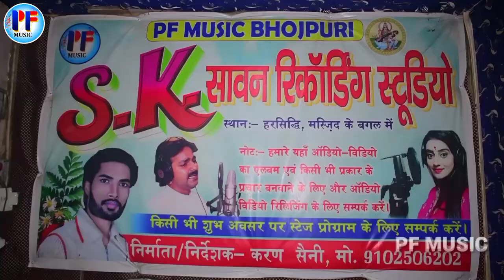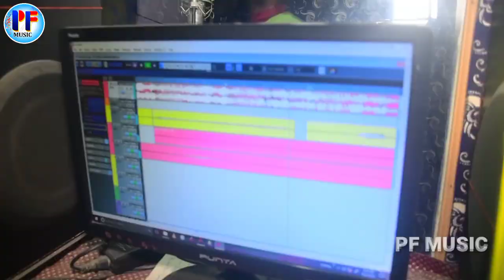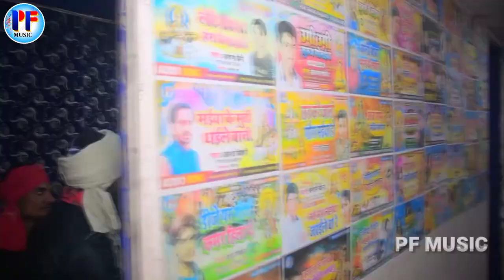CM बनावऽ मुकेश भईया के || Dhananjay Dhadkan New Vip Party Song || Mukesh Sahani Song #2022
◆ 𝐒𝐨𝐧𝐠 :- Cm Banawa Mukesh Bhaiya Ke
◆ 𝐒𝐢𝐧𝐠𝐞𝐫 :- Rajan Rathore
◆ 𝐋𝐲𝐫𝐢𝐜𝐬 :- Karan Saini
◆ 𝐃𝐢𝐫𝐞𝐜𝐭𝐨𝐫 :- Karan Saini
◆ 𝐑𝐞𝐜𝐨𝐝𝐢𝐧𝐠 :- Sk Sawan Recoding Harsidhi

𝐏𝐅 𝐌𝐮𝐬𝐢𝐜 (𝐁𝐞𝐬𝐭 𝐌𝐮𝐬𝐢𝐜 𝐂𝐨𝐦𝐩𝐚𝐧𝐲 ) [𝐇𝐃] [𝐇𝐐] 𝐨𝐧𝐞 𝐨𝐟 𝐭𝐡𝐞 𝐛𝐞𝐬𝐭 𝐬𝐨𝐧𝐠𝐬 𝐨𝐟 𝐛𝐡𝐨𝐣𝐩𝐮𝐫𝐢. 𝐌𝐮𝐬𝐭 𝐬𝐞𝐞 𝐬𝐡𝐞𝐫𝐞 𝐭𝐨 𝐨𝐭𝐡𝐞𝐫𝐬 𝐚𝐧𝐝 𝐬𝐮𝐛𝐬𝐜𝐫𝐢𝐛𝐞𝐫𝐬 𝐭𝐡𝐞 𝐜𝐡𝐚𝐧𝐧𝐞𝐥 ´𝐏𝐅 𝐌𝐮𝐬𝐢𝐜`𝐅𝐨𝐫 𝐫𝐞𝐠𝐮𝐥𝐚𝐫 𝐮𝐩𝐝𝐚𝐭𝐞𝐬 𝐨𝐟 𝐛𝐞𝐬𝐭 𝐚𝐮𝐝𝐢𝐨 𝐯𝐢𝐝𝐞𝐨𝐬. 𝐓𝐡𝐢𝐬 𝐢𝐬 𝐯𝐞𝐫𝐲 𝐩𝐨𝐩𝐮𝐥𝐚𝐫 𝐬𝐨𝐧𝐠 𝐢𝐧 𝐛𝐢𝐡𝐚𝐫 𝐢𝐧 𝐚𝐥𝐥 𝐨𝐯𝐞𝐫 𝐰𝐨𝐫𝐥𝐝 𝐢𝐧 𝐭𝐡𝐢𝐬 𝐬𝐨𝐧𝐠.

Son of mallah
Mukesh sahani
Pf music
Son of mallah Mukesh sahani
Mukesh sahani ka gana
Mukesh sahani ka new gana
Mukesh sahani ka gana 2022
Mukesh sahani song
Mukesh sahani ka song
Mukesh sahani ka song 2022
Mukesh sahani song 2022
Mukesh sahani new song
Mukesh sahani new song 2022
Mukesh sahani ka new song
Mukesh sahani Vip Party
Vip Party
Pf music
Vip Party mukesh sahani
Vip Party Song
Vip Party Song 2022
Vip Party new Song
Vip Party new Song 2022
Vip Party ka gana
Vip Party ka gana 2022
Vip Party ka new gana
Vip Party ka new gana 2022
Vip Party ka new Song
Vip Party ka new Song 2022
Vip Party bihar
Vip Party UttarPradesh
Vip Party Jharkhand

सन् ऑफ मल्लाह
मुकेश सहनी
पीएफ म्यूजिक
सन् ऑफ मल्लाह सन् ऑफ मल्लाह
मुकेश सहनी का गाना
मुकेश सहनी का न्यू गाना
मुकेश सहनी का गाना 2022
मुकेश सहनी सॉन्ग
मुकेश सहनी सॉन्ग 2022
मुकेश सहनी का सॉन्ग
मुकेश सहनी का सॉन्ग 2022
मुकेश सहनी न्यू सॉन्ग
मुकेश सहनी न्यू सॉन्ग 2022
मुकेश सहनी का न्यू सॉन्ग
मुकेश सहनी का न्यू सॉन्ग 2022
वीआईपी पार्टी
वीआईपी पार्टी मुकेश सहनी
वीआईपी पार्टी सॉन्ग
वीआईपी पार्टी सॉन्ग 2022
वीआईपी पार्टी सॉन्ग न्यू सॉन्ग
वीआईपी पार्टी सॉन्ग न्यू सॉन्ग 2022
वीआईपी पार्टी का गाना
वीआईपी पार्टी का गाना 2022
वीआईपी पार्टी का न्यू गाना
वीआईपी पार्टी का न्यू गाना 2022
वीआईपी पार्टी बिहार
वीआईपी पार्टी उत्तरप्रदेश
वीआईपी पार्टी झारखंड